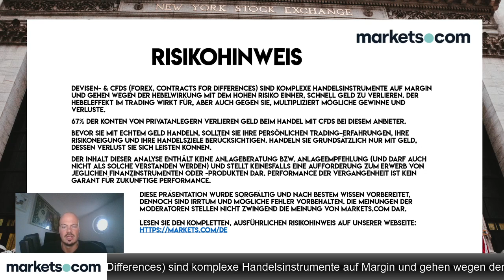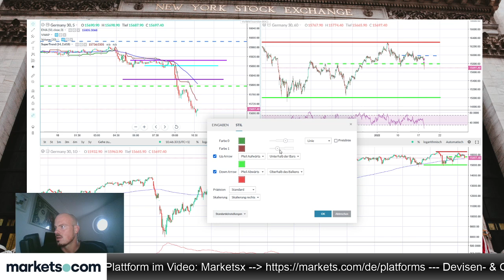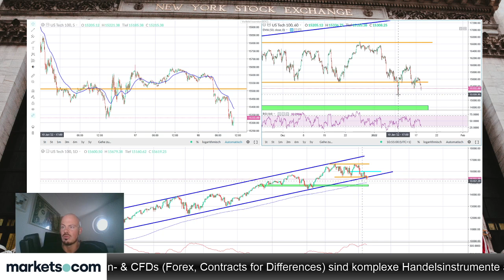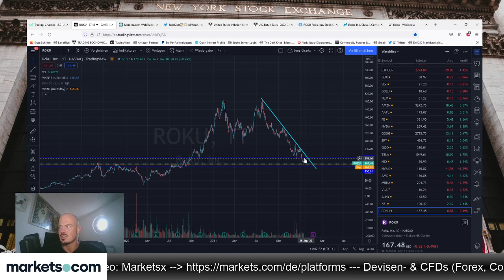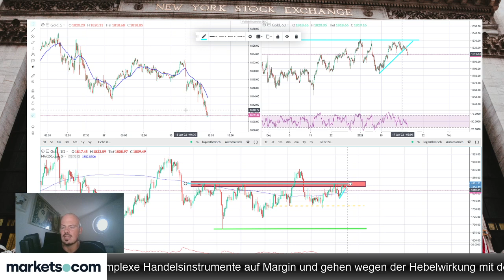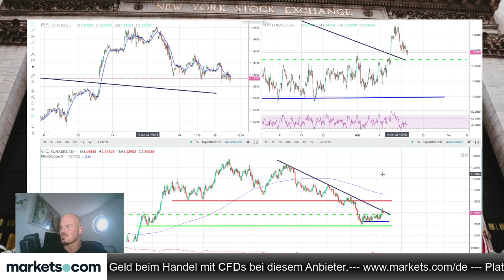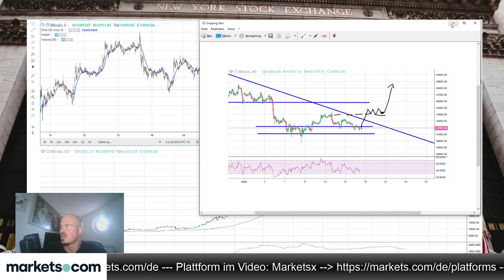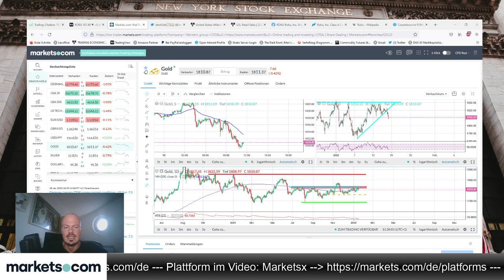DAX-Bären übernehmen das Ruder, 15.500 rückt in den Fokus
Laut Analyse von Jens Klatt übernehmen beim Dax die Bären das Ruder. Die Marke von 15.500 Punkten rückt in den Fokus. Mehr dazu in seinem aktuellen Video.